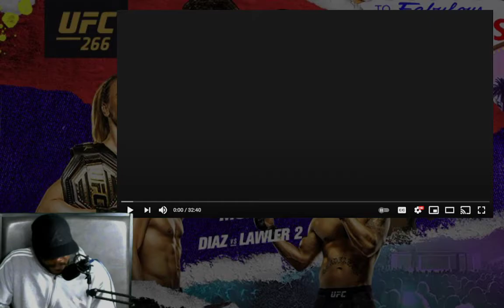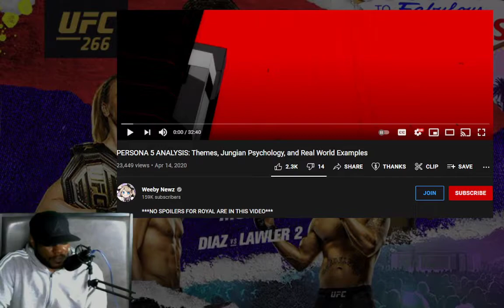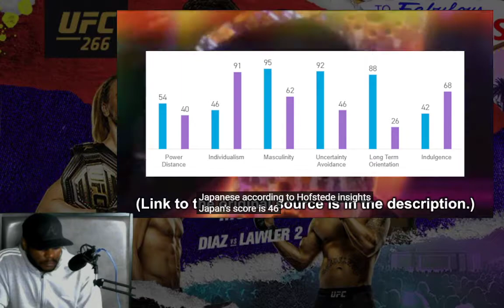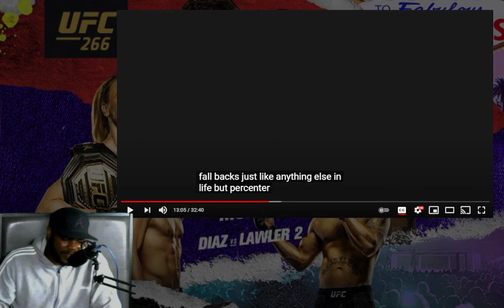Jungian Psychology & Persona 5 | Psychology in Video Games & Entertainment